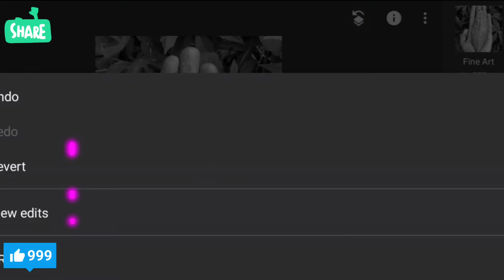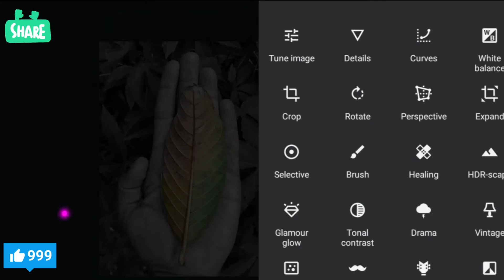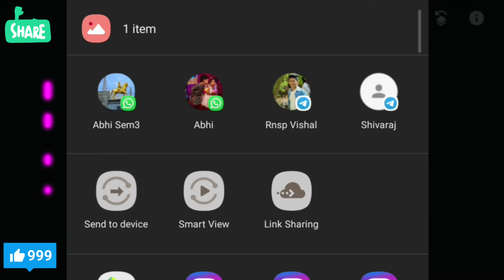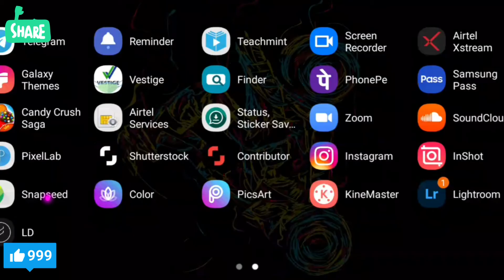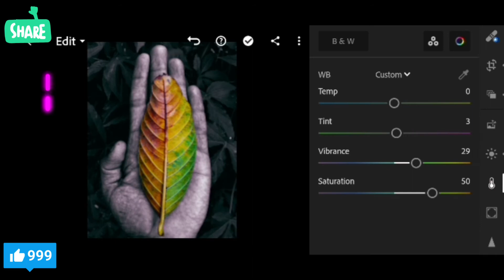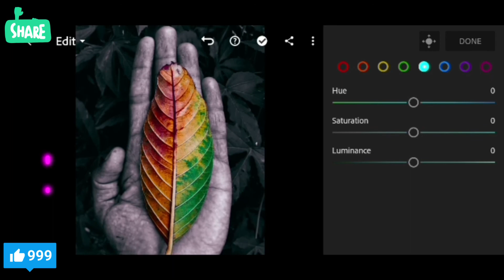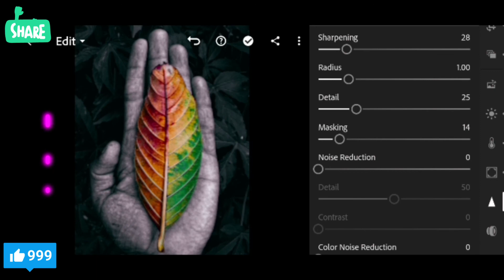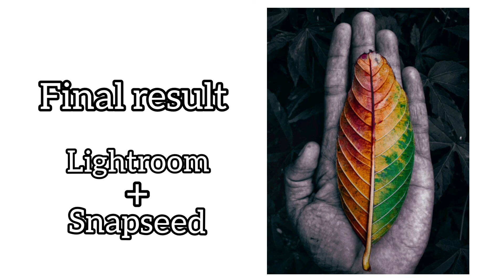How to edit professional nature photography /Lightroom & snapseed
How to edit professional photography
|| Lightroom & snapseed ||
like shere comment and
Mobile photography
Samsung Galaxy A20
edit apps
lightroom
snapseed